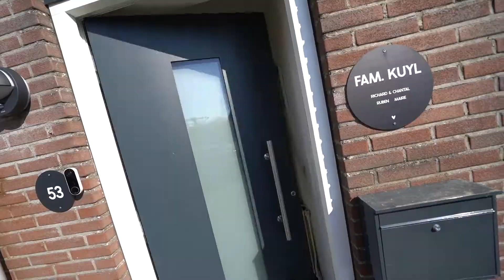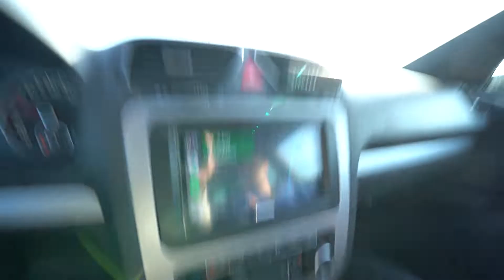DE VIDEO VAN DE R8 IS AF EN ER KOMT NOG MEER AAN!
➡️Elke dag om 17:00 een nieuwe vlog!
➡️Elke Zaterdag om 12:00 een nieuwe podcast!

➡️ Volg mij op mijn Instagram & TikTok!

Mijn naam is Timo Mud, 21 jaar oud en ik upload elke dag om 17:00 een video over mijn dagelijks leven!

Dit is dagelijkse